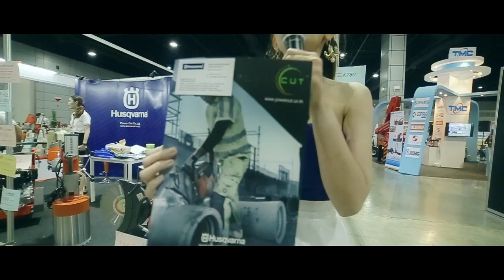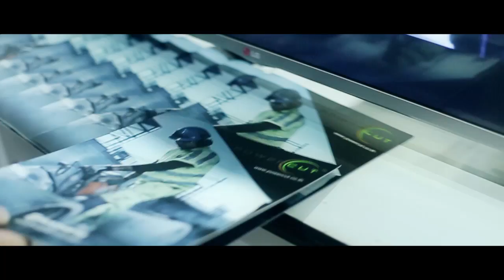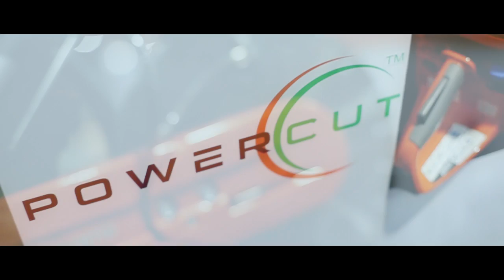POWER CUT - 2015 Constech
Power Cut has joined 2015 Constech Exhibition.